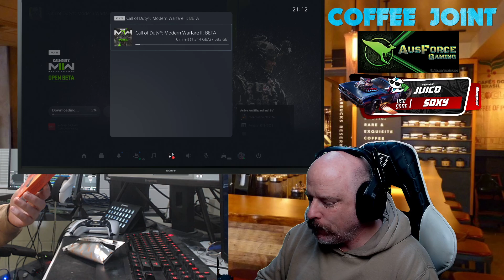PEPERO CRUNCHY THANKS DUNCS DELIGHTS